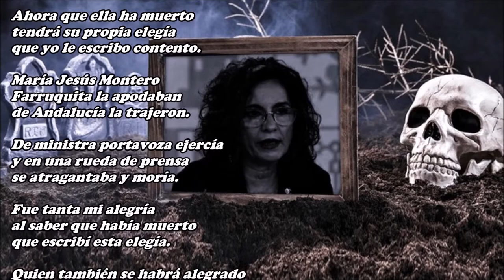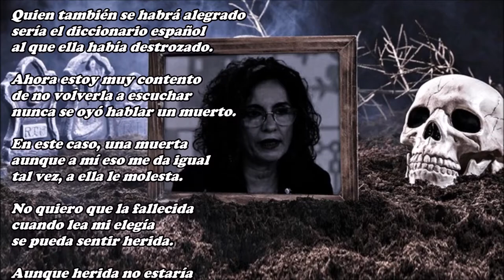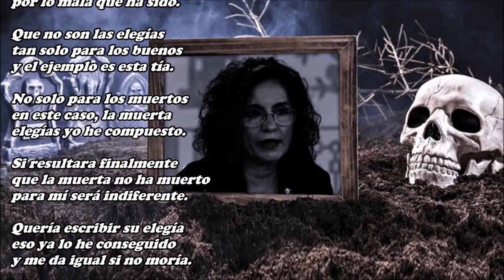Elegía a María Jesús Montero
Pensaba la Farruquita
que no podría tener
una elegía bonita.

Ahora que ella ha muerto
tendrá su propia elegía
que yo le escribo contento.

María Jesús Montero
Farruquita la apodaban
de Andalucía la trajeron.

De ministra portavoza ejercía
y en una rueda de prensa
se atragantaba y moría.

Fue tanta mi alegría
al saber que había muerto
que escribí esta elegía.

Quien también se habrá alegrado
sería el diccionario español
al que ella había destrozado.

Ahora estoy muy contento
de no volverla a escuchar
nunca se oyó hablar un muerto.

En este caso, una muerta
aunque a mí eso me da igual
tal vez, a ella le molesta.

No quiero que la fallecida
cuando lea mi elegía
se pueda sentir herida.

Aunque herida no estaría
puesto que ya está muerta
por eso escribo esta elegía.

De la muerta quiero destacar
que fue una incompetente
hasta el mismo día de palmar.

Nunca hizo nada bueno
hablando nadie la entendía
y dicen que escupía veneno.

A todas horas mentía
mintió a diestro y siniestro
y mintiendo se nos moría.

Hoy, recordarla he querido
dedicándole esta elegía
por lo mala que ha sido.

Que no son las elegías
tan solo para los buenos
y el ejemplo es esta tía.

No solo para los muertos
en este caso, la muerta
elegías yo he compuesto.

Si resultara finalmente
que la muerta no ha muerto
para mí será indiferente.

Quería escribir su elegía
eso ya lo he conseguido
y me da igual si no moría.

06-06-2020